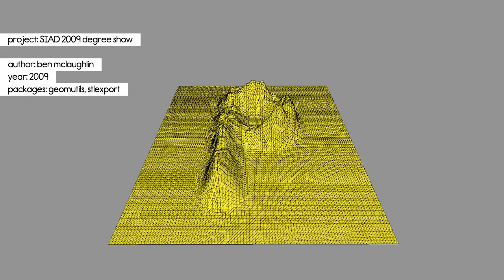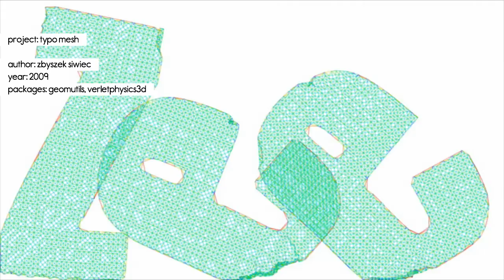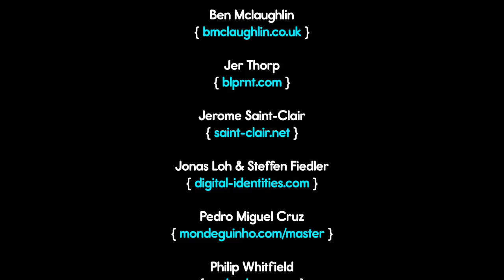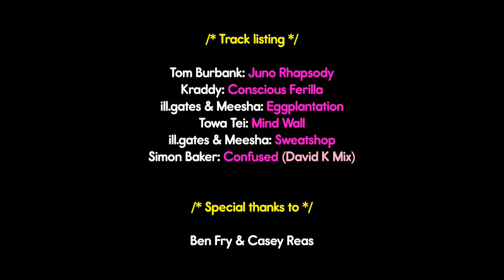Toxiclibs showreel 2009